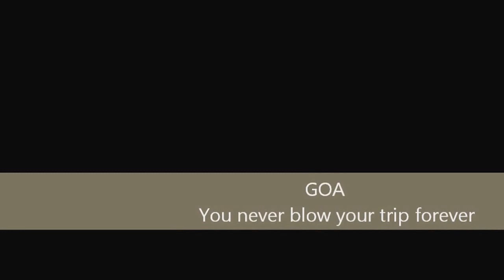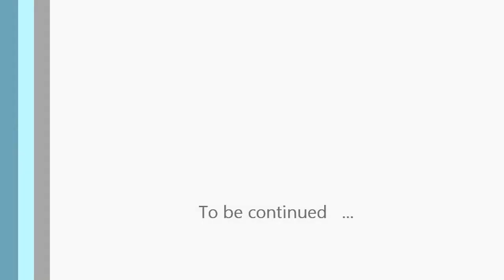Goa / Vagator to Chapora (1)